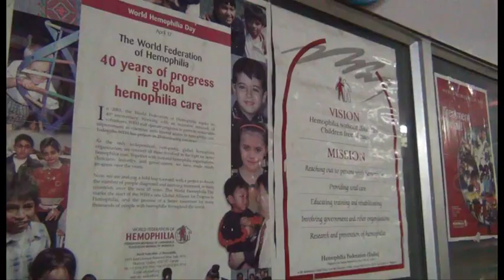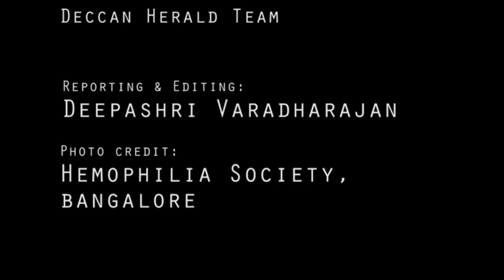life with hemophilia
Hemophilia is a genetic disorder where the blood does not clot after an injury.